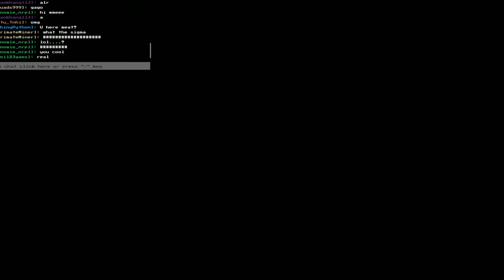AB: When Sans from ULC get lost: